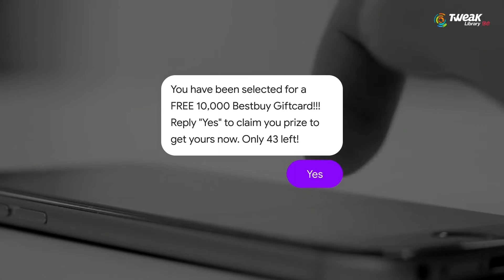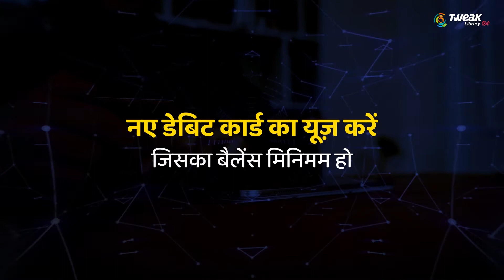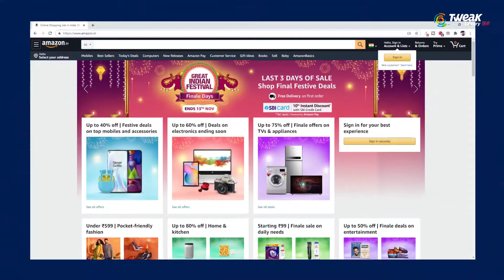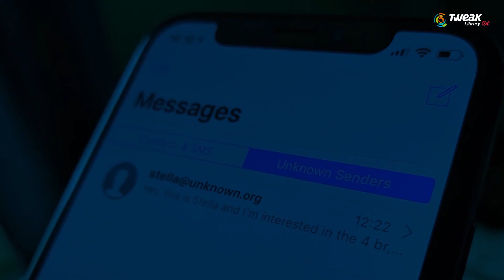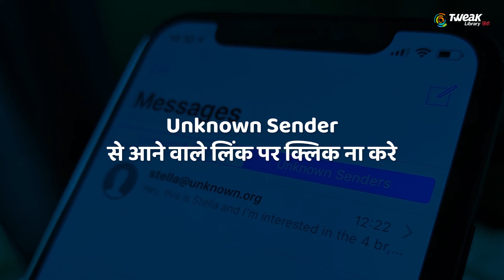How to protect from Phishing Scams & online scams | Online Fraud Se Kaise Bache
Dosto, Festival season me e-commerce companies nye nye offer lekar aati hai lekin dosto in sb ke bick cyber criminal bhi active rhte hai jo aapki ek galti par aapka account saaf kar skte hai. Dosto cyber criminal online scam ke nye nye tarike lekar aate hai jinse aap anjan hote hai. Hacker aapki ek choti si galti se lakho kama skte hai to dosto isiliye hum aapke liye ye video lekar aaye hai jiski mada se aap online shopping ke dauran koi galti na ske.